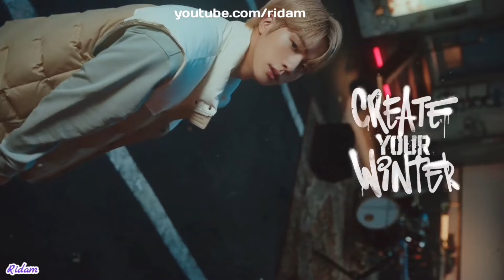BTS Underrated Kim SeokJin Funny Moments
Kim Seokjin, also known as Jin, is often regarded as BTS’s “underrated comedy king.” Despite being recognized mainly for his visuals and powerful vocals, Jin's humor has become a vital part of the group’s dynamic and charm. His witty remarks and quick comebacks consistently catch people off guard, blending effortlessly into BTS's variety appearances, interviews, and even their VLive sessions. What makes Jin's humor unique is that it is often self-deprecating and spontaneous. He’s famous for cracking dad jokes that are so cheesy they become endearing, adding an extra layer of amusement to his playful personality.

Jin’s comedic timing shines especially in situations where BTS interacts with each other in a more laid-back, candid environment. Whether it's during behind-the-scenes footage, on their reality show Run BTS, or their appearances on talk shows, Jin frequently takes the lead in creating laughter. His self-proclaimed “Worldwide Handsome” title is a recurring joke that he uses to lighten the mood, showing that he doesn’t take himself too seriously. He is also quick to roast his fellow members, particularly RM, J-Hope, and Jungkook, often challenging their actions or words with sharp, light-hearted teasing. These exchanges add a sense of family-like camaraderie, and Jin’s sense of humor gives fans a deeper connection to the group’s dynamic.

Although Jin's comedic side doesn’t always get the spotlight like his singing or visuals, fans recognize that his humor plays a crucial role in keeping the group’s energy light, even during stressful or serious moments. His ability to read the room and make everyone laugh has made him the group's unofficial mood-maker. Whether delivering deadpan punchlines or pulling exaggerated faces, Jin’s humor creates memorable, genuine moments that stand out in BTS's wide array of content. For many fans, Jin is the hidden comedic gem of BTS, providing consistent laughter and demonstrating that his talents go far beyond the surface.

► About:

BTS, the powerhouse of K-pop, has enthralled fans worldwide with infectious hits like "Boy With Luv," "Dynamite," and "Butter." Their dynamic performances and diverse sound have propelled them to global stardom, setting records and captivating audiences with their unmatched talent and charisma. With each release, BTS continues to push boundaries and inspire millions, leaving an indelible mark on the music industry.

► About Ridam:

Hi, I'm Ridam! Let's explore BTS together. Your support means everything! Hey BTS ARMY! Dive deeper into BTS by joining my channel membership. Get exclusive perks like custom BTS emojis, ARMY badges, and early access to videos. Your support enhances your BTS experience and helps create more content.

BANGTAN Bomb
BTS Episodes
BTS RUN
Weverse
HYBE LABELS
VLIVE
BANGTANTV

► Content:

This video is presented by Ridam.

This content is both Transformative and Educational in nature. Video complies with the Content Quality section of YPP Policies as the reaction-type commentary and editing add creative value, making the content unique.

This video was fully edited and presented by Ridam.